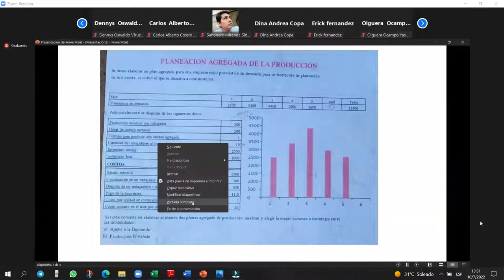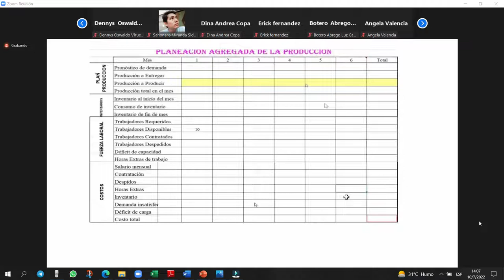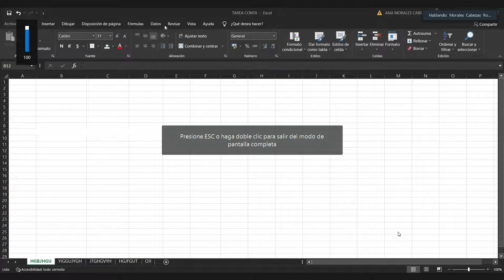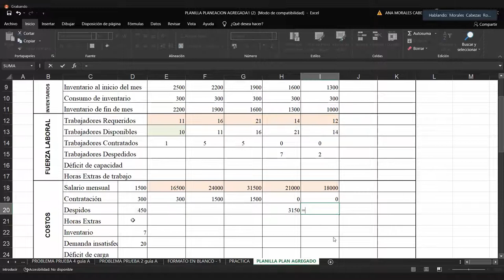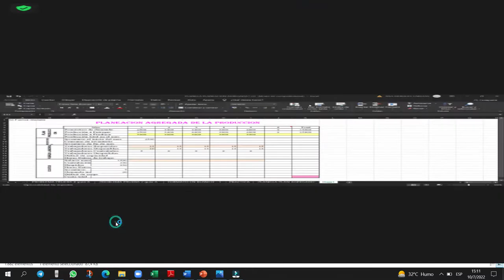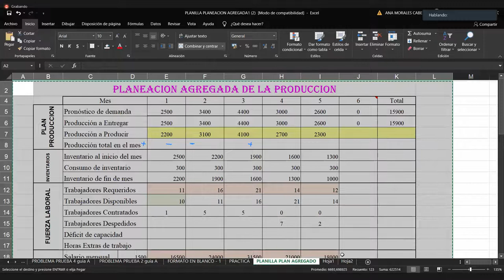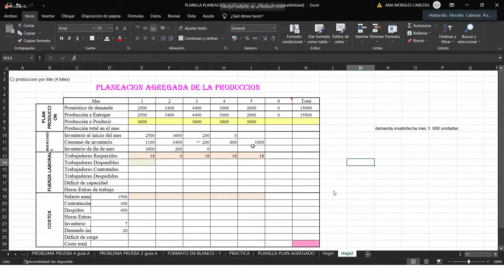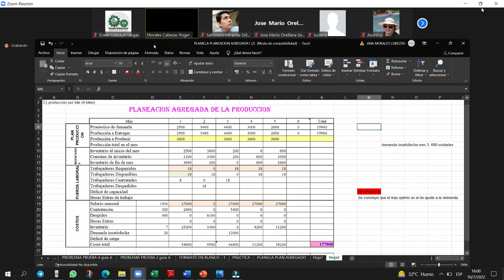AYUDANTIA PLANI 2 ROGER